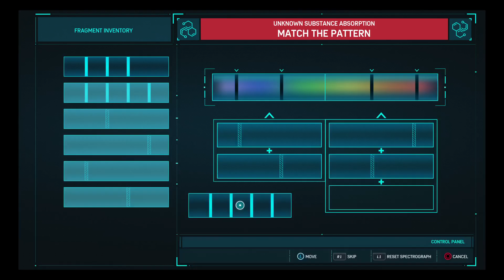Marvel's Spider-Man (Part 15)